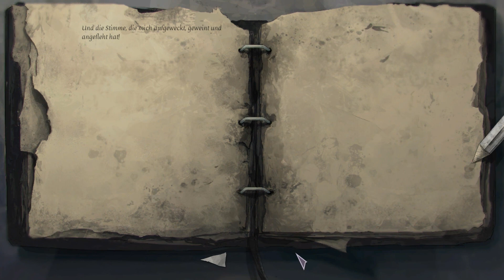Dead Synchronicity - Tomorrow comes Today |14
~Dead Synchronicity - Tomorrow comes Today~
  Entwickler: Fictiorama Studios
  Publisher: Daedalic Entertainment [2015]
  Genre: Point & Click - Adventure